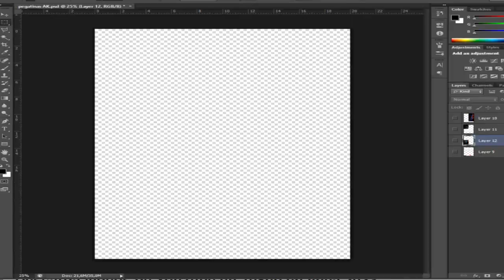Collection of LEGO Dioramas - #9 Akira (1988) - Shotaro Kaneda's Bike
Diorama #9 of my personal Lego Movies, Shows and Videogames collection.
This one is the Shotaro Kaneda's Bike of Akira (1988)